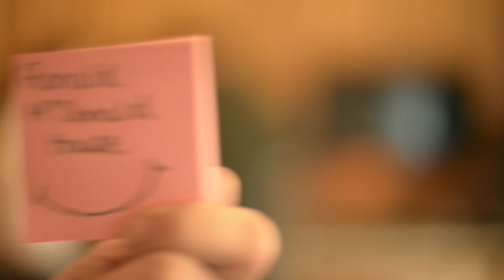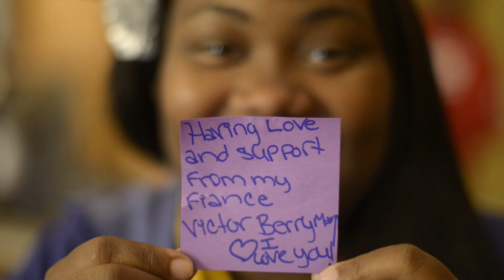The Smile Epidemic visits Ronald Mcdonald House of New Orleans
The Smile Epidemic team dropped by the Ronald McDonald House of New Orleans while on our RV road trip to Austin, TX for SXSW interactive 2013.

While there the team made breakfast for the staff and family members. We all got to know each other and discussed what we are grateful for. The people we met were remarkably inspirational and warmed our hearts with their stories of positivity, even while working through challenging situations. We won't soon forget the awe- inspiring kindness and hope that was shared with us that day.

Thank you Ronald McDonald House, and thank you New Orleans.